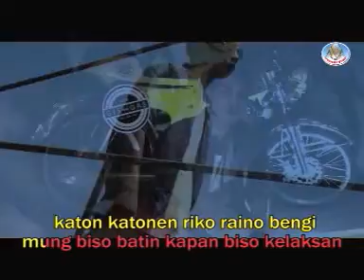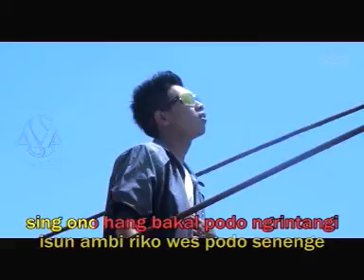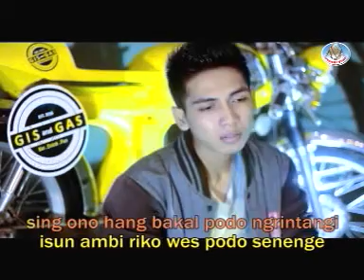AKBAR MAHARDIKA - RIKO LAN ISUN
Produksi : PT. ASA SEMESTA Production
Ciptaan & Arranger : Ahmad Yassin
Genre : Lagu Daerah Banyuwangi [ Lagu Osing ]